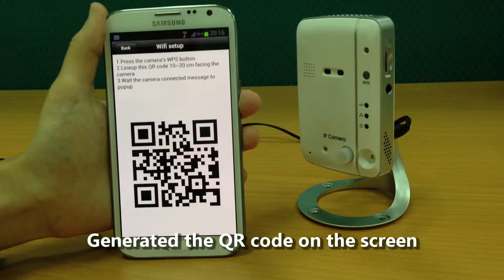Tutorial: StarVedia Smart WiFi Setup